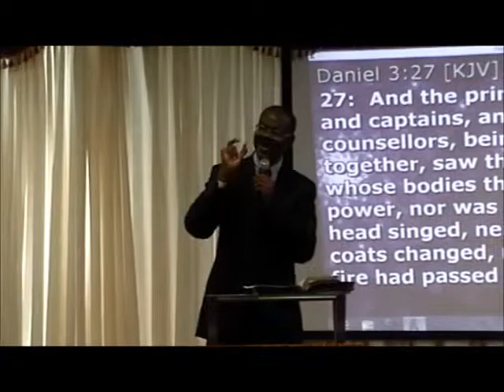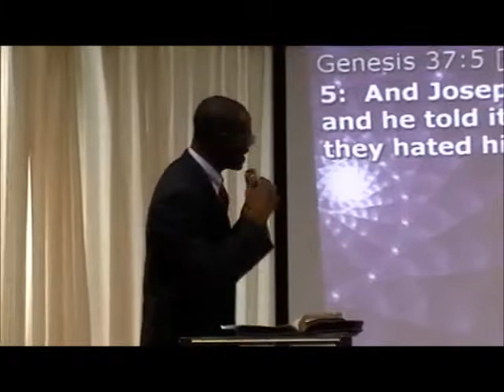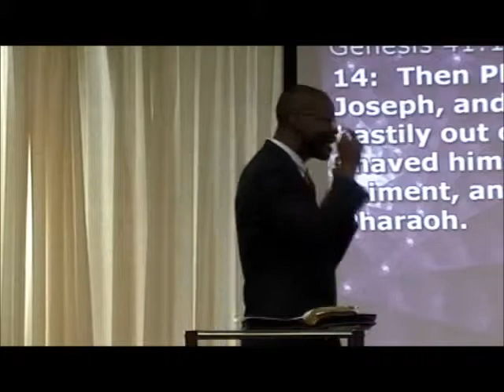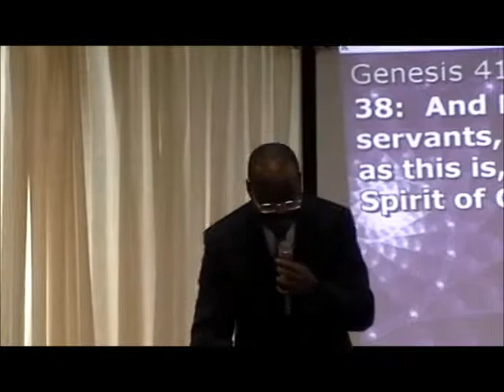Why were they singing praise unto God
Pastor Folarin Aknsola, RCCG Christ Chapel Barrie 7-250 Bayview Drive Barrie, ON L4N 4Y8.